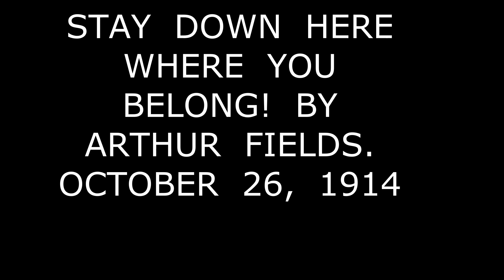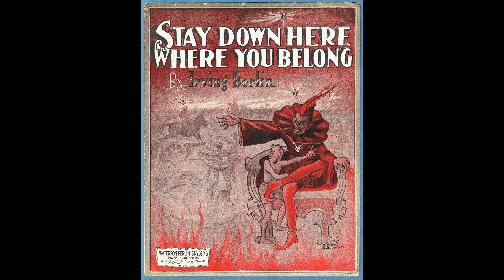STAY DOWN HERE WHERE YOU BELONG BY ARTHUR FIELDS 1914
Mr.  Fields,  at  the  beginning  of  his  recording  career,  made  this  Columbia  record  in  NYC  on  October  26,  1914.  The  song  was  Irving  Berlin's  sole anti-war  composition,  which  he  later  disowned.